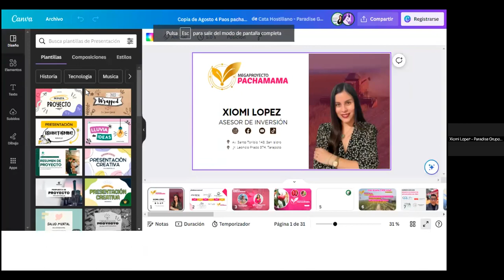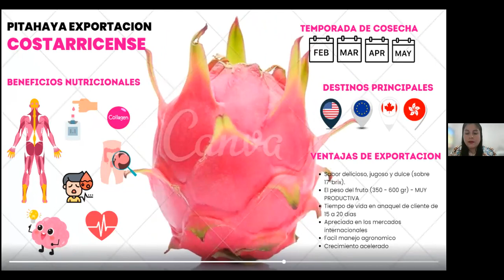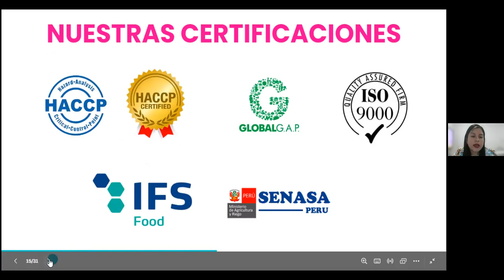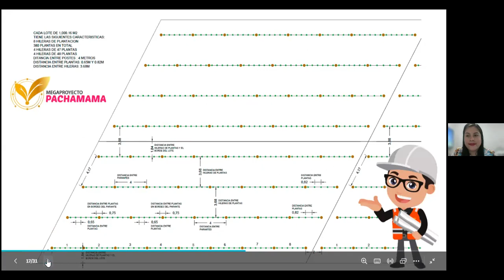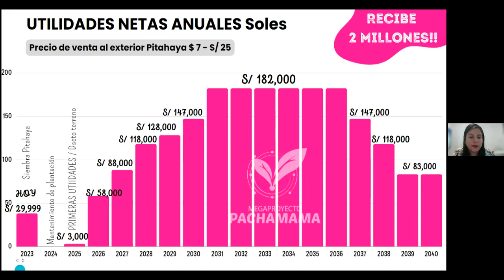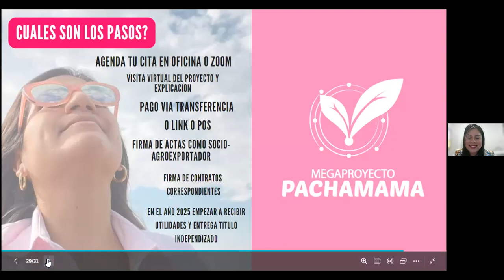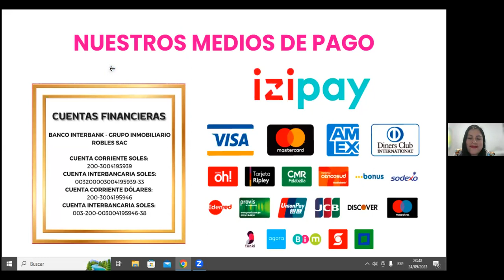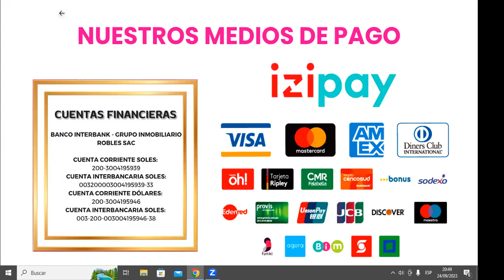SYMPOSIUM SETIEMBRE 2023 PACHAMAMA proyecto para la siembra de PITAHAYA